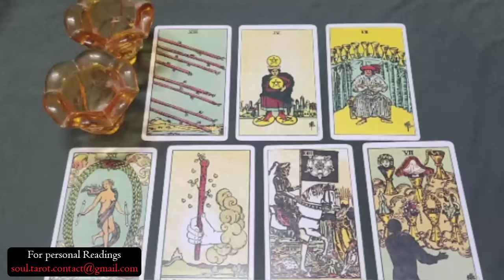VIRGO 👀​TWO PERSONS FROM THE PAST RETURNS TO U❤️ONE DIVORCED A 3RD PARTY😈& IS UR TRUE SOULMATE❗️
Virgo Love
Virgo 2024
Virgo today
Virgo OCTOBER